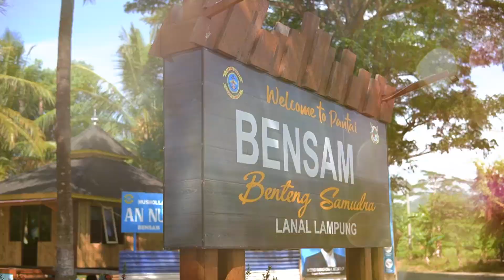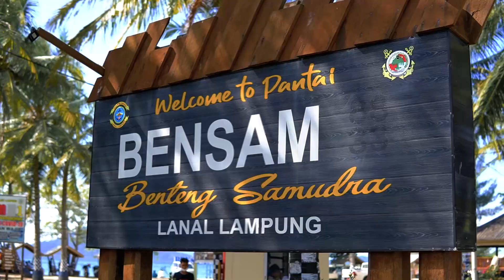Video Liputan Gathering BKP Kelas I Bandar Lampung 2022 | Pantai Bensam Pesawaran